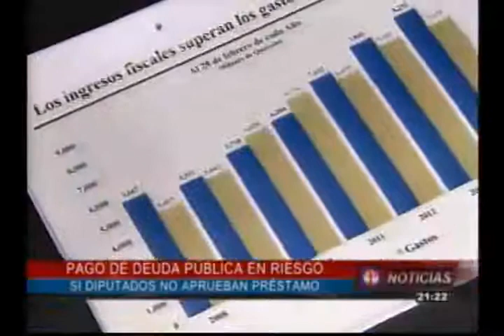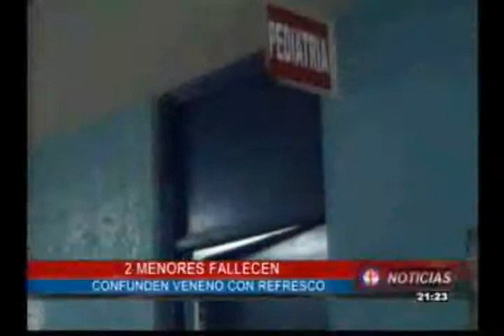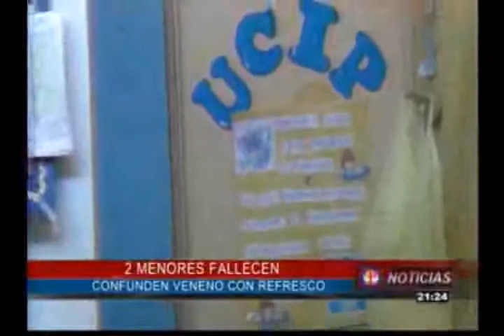EMISIÓN 18 DE MARZO 2014 BLOQUE 2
Emisión T13 Noticias - Segunda Parte